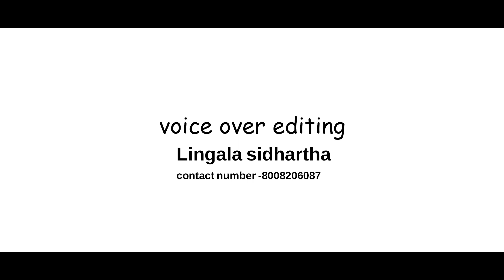Updates | Nara Rohith | Murthy Devagupthapu | Siree Lella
Director: Murthy Devagupthapu
Production House : Vanara Entertainments and Rana Arts
Producers : Kumar Raza Bathula,Anjaneyulu Sri Thota and Surendranath Bollineni
Editor : Raviteja Girijala
DOP : Nani Chamidisetty
Art : Kiran Kumar Manne
Stunts : Siva Raju & Prudhvi
Executive Producer: Karthik Puppala
Publicity designs : Anil&Bhanu
PRO : Vamsi-Sekhar
Digital : Praveen & Housefull Digital